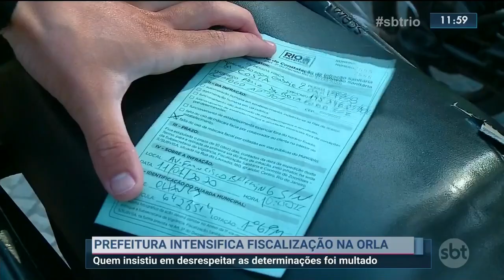Prefeitura intensifica fiscalização na orla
A prefeitura do Rio intensificou a fiscalização na orla neste final de semana e multou quem insistiu em desrespeitar as determinações sanitárias.